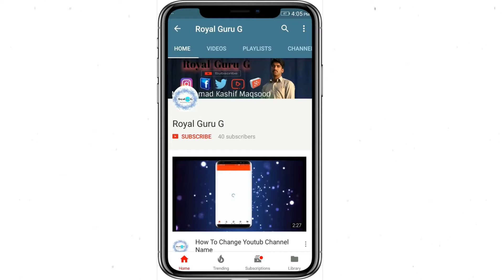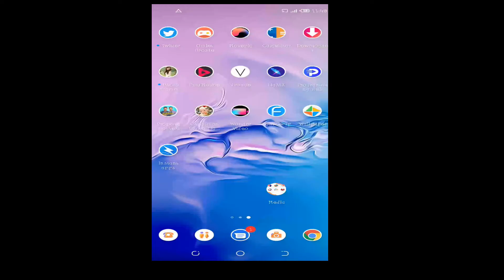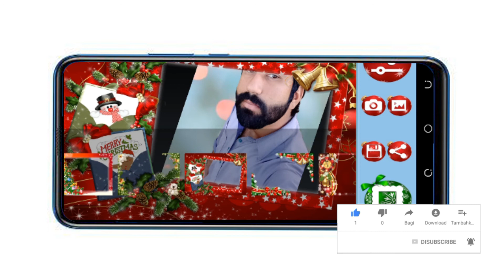World Best Christmas Photo Frame App |Urdu \Hindi